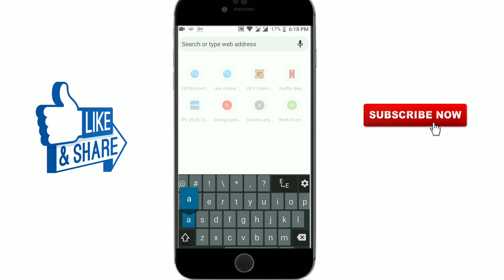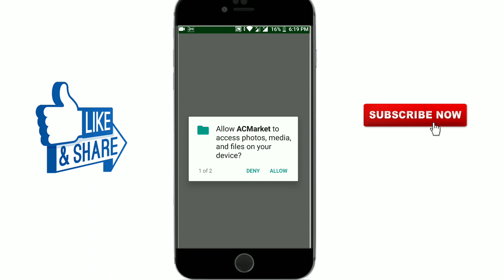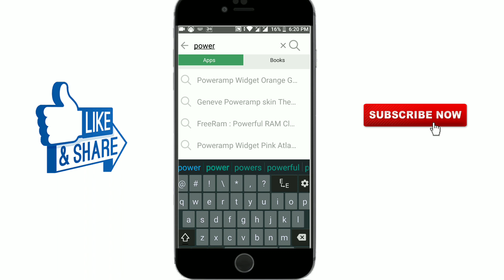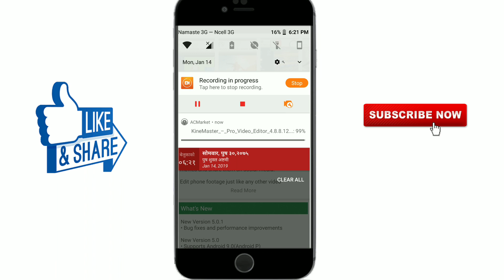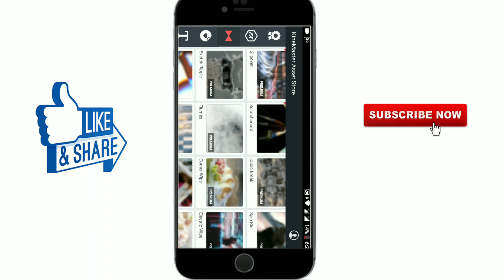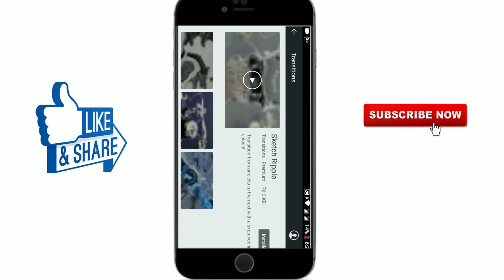200% Working !! How to remove watermark of Kinemaster and Powerdirector, NO watermark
Download within 2 minutes, This is an easy way to download kinemaster, Powerdirector and Manymore app without watermark. Edit a video like a pro.